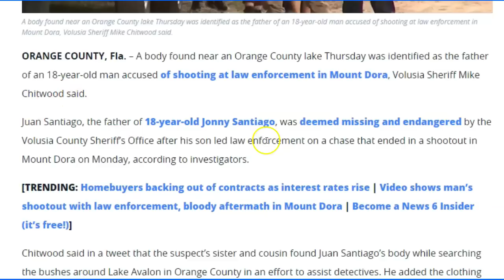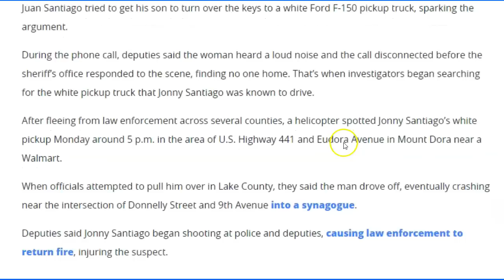Shootout At Synagogue In Florida - Cops Fire Outrageous Number Of Rounds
ORANGE COUNTY, Fla. – A body found near an Orange County lake Thursday was identified as the father of an 18-year-old man accused of shooting at law enforcement in Mount Dora, Volusia Sheriff Mike Chitwood said.

Juan Santiago, the father of 18-year-old Jonny Santiago, was deemed missing and endangered by the Volusia County Sheriff’s Office after his son led law enforcement on a chase that ended in a shootout in Mount Dora on Monday, according to investigators.

Chitwood said in a tweet that the suspect’s sister and cousin found Juan Santiago’s body while searching the bushes around Lake Avalon in Orange County in an effort to assist detectives. He added the clothing description matched that of the suspect’s father, which allowed deputies to positively identify the body.

A body found in an Orange County lake Thursday was identified as the father of an 18-year-old man accused of shooting at law enforcement in Mount Dora, Volusia Sheriff Mike Chitwood said.
In a news conference Thursday evening, Chitwood said the family tracked the movements of the truck Jonny Santiago drove after the incident through a phone app Thursday after discovering a day prior the suspect’s mom had the app installed.

“They went out and played detective today and started tracking the data points,” he said. “... The other stuff that came back today was DNA. Juan’s DNA. The blood in the driveway was Juan’s. The blood in the back of the pickup truck was Juan’s.”

Chitwood previously said he believed the 18-year-old killed his father and dumped the body somewhere in Deltona.

“It’s sad. It’s really, really, really sad. The son kills the father over car keys,” he said on Thursday.

This comes after deputies said they initially responded to a home in Deltona on Sunday when a woman called to report she had been on the phone with her husband, Juan Santiago, and heard him arguing with their son.

The family of 18-year-old Jonny Santiago spoke with News 6 about the disappearance of Santiago's father.
Juan Santiago tried to get his son to turn over the keys to a white Ford F-150 pickup truck, sparking the argument.

During the phone call, deputies said the woman heard a loud noise and the call disconnected before the sheriff’s office responded to the scene, finding no one home. That’s when investigators began searching for the white pickup truck that Jonny Santiago was known to drive.

After fleeing from law enforcement across several counties, a helicopter spotted Jonny Santiago’s white pickup Monday around 5 p.m. in the area of U.S. Highway 441 and Eudora Avenue in Mount Dora near a Walmart.

When officials attempted to pull him over in Lake County, they said the man drove off, eventually crashing near the intersection of Donnelly Street and 9th Avenue into a synagogue.

Deputies said Jonny Santiago began shooting at police and deputies, causing law enforcement to return fire, injuring the suspect.

The Lake County Sheriff’s Office released body-camera and dash-camera video Thursday of a shootout between law enforcement and a man wanted out of Volusia County, according to investigators.
After Jonny Santiago was taken to the hospital, he was later booked into the Orange County jail early Thursday. During this time, investigators said they were still searching for Juan Santiago.

Justo Burgos, Jr., Juan Santiago’s cousin (though Burgos referred to him as a “brother”) told News 6 that his son was able to figure out where Juan Santiago’s body was. He also addressed rumors that the family had found the body on a boat, clarifying they instead found it by the lake.

“We were not hiding anything. There was no such thing that we found my brother Juan from an airboat or from a boat,” he said. “We don’t own no boat.”

Juan Santiago’s family said they believe Jonny Santiago may have remembered the location after he and his father had scoped out places to go hunting and fishing.

Burgos also commented on Juan Santiago’s wife, saying her condition is “terrible.”

“She’s had a nervous breakdown. The ambulance had to come here (to) give her oxygen, keep her in the air conditioning. You know, guys, she’s taking it tough. She just lost her husband and her son,” he said.

Juan Santiago’s family said they want his body to be laid to rest in New York. Burgos said he’s going to help Jonny Santiago and support him any way he’s able.

The Florida Department of Law Enforcement is also investigating.

The Lake County Sheriff's Office in Florida released bodycam footage showing a shootout between officers and 18-year-old Johnny Santiago on July 11. Santiago allegedly got into an argument with his f NOTE: MY TWITTER IS  @Horsyguy